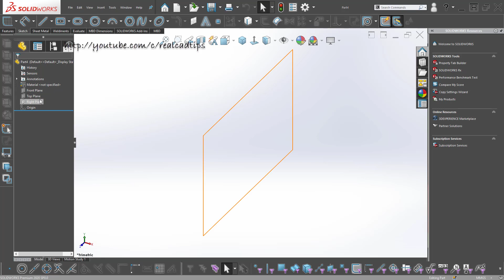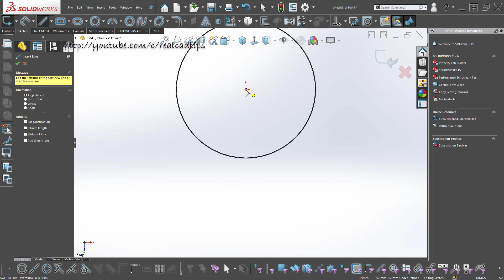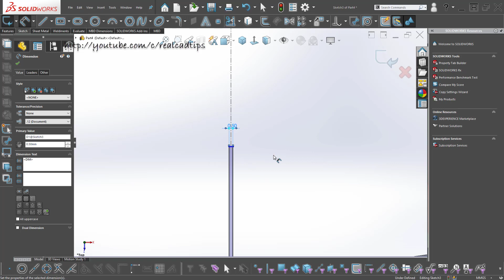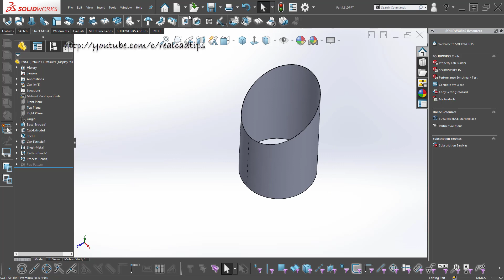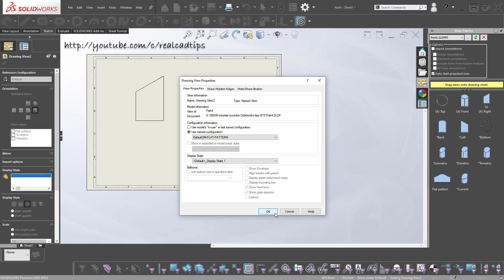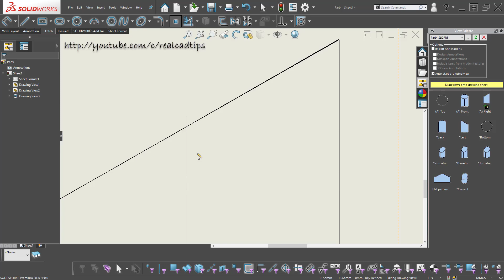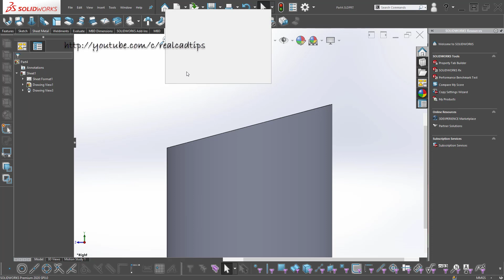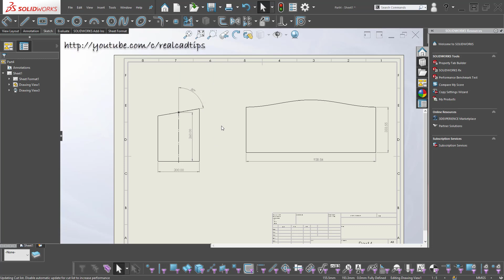Solidworks tips #73 | how to make a bevelled cylinder | sheet metal tutorial